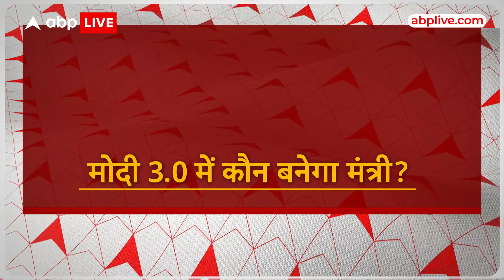PM Modi Oath Ceremony: मोदी 3.0 में कौन बनेगा मंत्री? किन मंत्रालयों की मांग करेंगे नायडू-नीतीश?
अब से चंद घंटे बाद राष्ट्रपति भवन में इतिहास रचा जाएगा.. जब आजादी के बाद दूसरी बार कोई लीडर लगातार तीसरी दफा देश के प्रधानमंत्री पद की शपथ लेगा..इससे पहले 1962 में पंडित जवाहर लाल नेहरू ने लगातार तीसरी बार देश के प्रधानमंत्री की गद्दी संभाली थी..उस चुनाव में कांग्रेस को 361 सीटें मिलीं थी.. लेकिन इस बार बीजेपी अकेले बहुमत हासिल नहीं कर पाई है.. लिहाजा एनडीए के बाकी साथियों को साथ लेकर चलना होगा..खासतौर से एनडीए के बड़े सहयोगी नीतीश और चंद्रबाबू नायडू की डिमांड पूरी करनी होगी.. फिर अपने सांसदों को एडजस्ट करना होगा..ये कैसे मुमकिन होगा.. इस रिपोर्ट में देखिए।